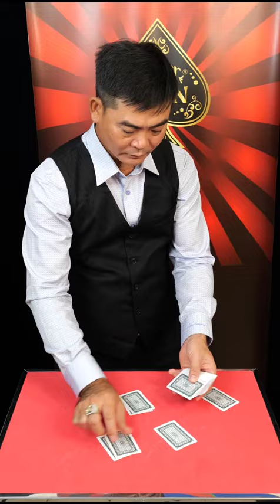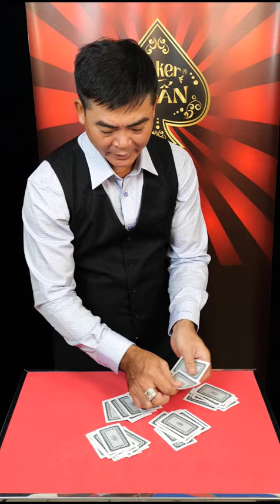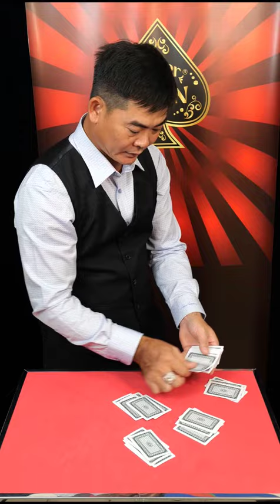Cách chia bài lấy liêng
© Bản quyền thuộc về Poker Tuấn
© Copyright by Poker Tuấn ☞ Do not Reup